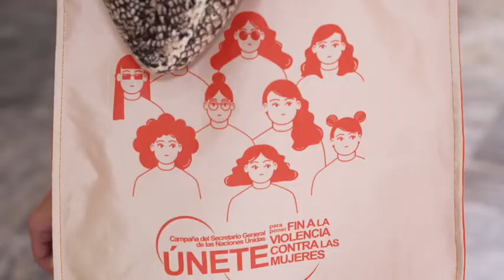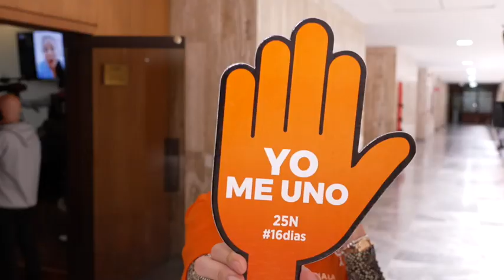Alarmantes cifras de violencia contra la mujer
#589 CIFRAS VIOLENCIA CONTRA MUJER  REDES